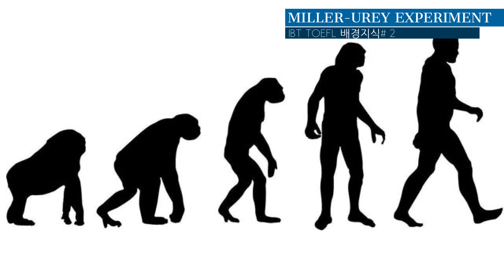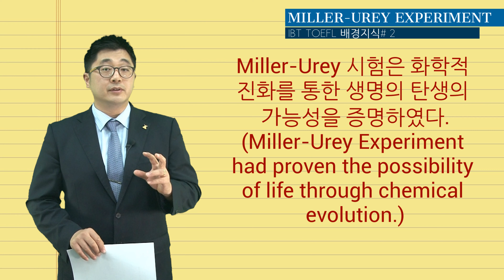'종의 기원' 찰스 다윈도 설명하지 못했던 '생명의 기원'!! 밀러-유리 실험 (Miller-Urey Experiment)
PBT-CBT시절부터 꾸준히 출제되어 왔던 주제 중 하나인 Miller-Urey Experiment입니다.

'종의 기원' 찰스 다윈도 설명하지 못했던 '생명의 기원'을 알게 해 준 놀라운 사건!

퀴즐렛 단어장:
1. ETS Official Guide Book 1 단어장
2. ETS Official Guide Book 2 단어장
3. 중급 iBT TOEFL Reading 단어장
4. 중급 iBT TEOFL Listening 단어장
5. 초급 iBT TOEFL 단어장

iBT TOEFL 모의고사
1. 실전 레벨 #1 (독해)

2. 실전 레벨 #2 (독해)

3. 실전 레벨 #3 (독해)

4. 중급 레벨 #1 (독해-어법-어휘)

5. 중급레벨 #2 (독해-어법-어휘)